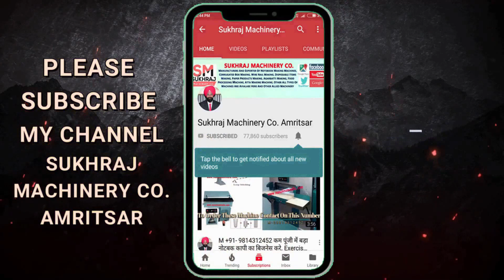जो शुरू करेगा करोड़ो कमाएगा 🔥🔥 New Business Ideas 2023, Small Business Ideas, Low Investment Startup